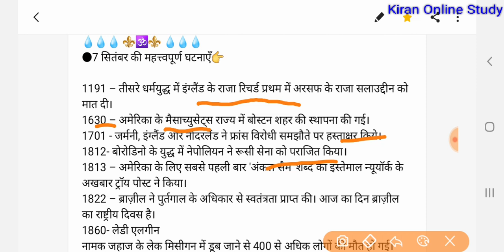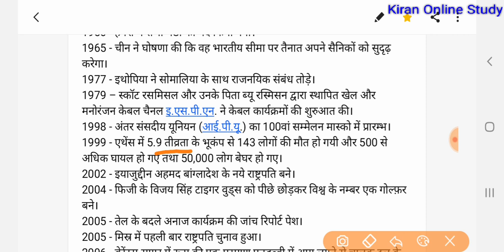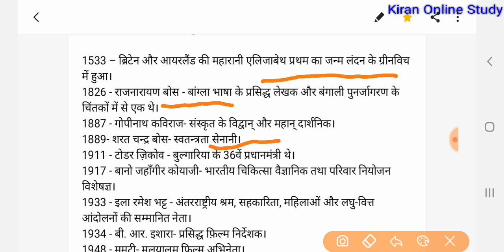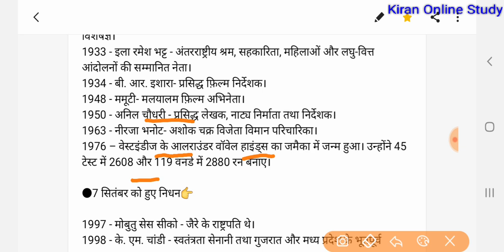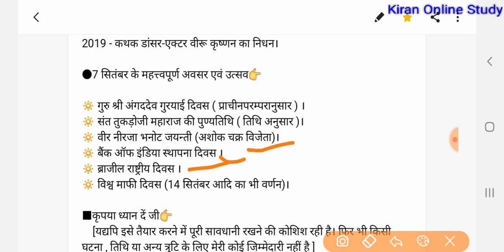History of 7 September ||इतिहास|| IPS, SI, PATWAR,CONSTABLE किसी की भी तैयारी करो—kiran online study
दोस्तो आप किसी भी कॉम्पिटिशन परीक्षा की तैयारियां करो क्योकि किरण ऑनलाइन स्टडीज आपके साथ हैं हर दम।।
अपने दोस्तो के साथ शेयर करो।

धन्यवाद
किरण ऑनलाइन स्टडीज